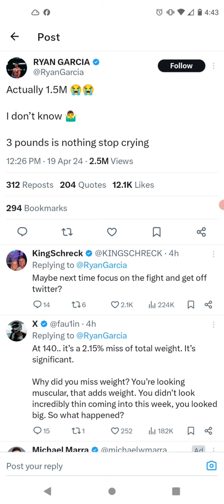Ryan Garcia Shows No Respect For Boxing